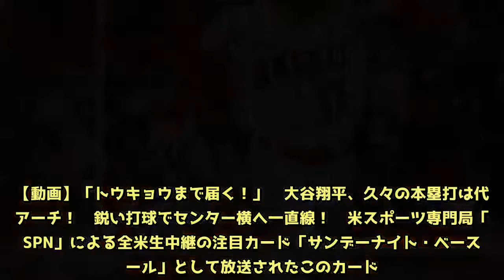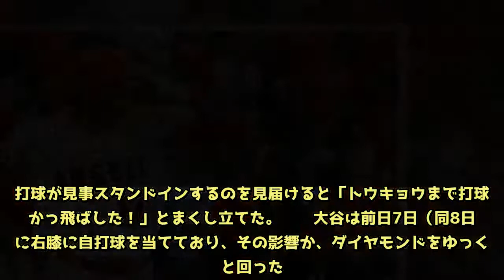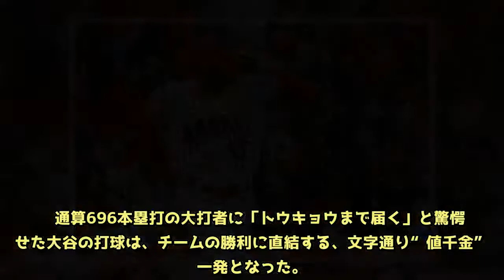【MLB】大谷の代打特大アーチに696発のAロッド驚愕「東京まで打球をかっ飛ばした！」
8日（日本時間9日）本拠地ドジャース戦で、メジャー初となる代打ホームランを放ったエンゼルス大谷翔平投手。同点の7回に中堅席へ運んだ特大決勝アーチに、通算696本塁打＆3115安打を誇る元ヤンキースのアレックス・ロドリゲス氏は「トウキョウまで打球をかっ飛ばした！」と大興奮だった。【動画】「トウキョウまで届く！」　大谷翔平、久々の本塁打は代打アーチ！　鋭い打球でセンター横へ一直線！　米スポーツ専門局「ESPN」による全米生中継の注目カード「サンデーナイト・ベースボール」として放送されたこのカード。実況席には解説としてAロッドことロドリゲス氏と、元米国ソフトボール代表のジェシカ・メンドーサ氏の豪華顔ぶれが揃っていた。  　3-3の7回裏、先頭として代打・大谷が打席に立った。カウント2-2から、ドジャース2番手右腕シャグワが投じた6球目95.8マイル（約154キロ）の内角低め速球を捉えると、打球は中堅スタンドに向かって一直線に伸びた。  　すると、実況を務めたマット・バスガージャン氏が「オオタニが中堅へ打った！　そして入った！」と叫ぶのと同時に、解説のAロッドはグングン伸びる打球に合わせて「Oh! Oh!」と興奮を隠しきれず。打球が見事スタンドインするのを見届けると「トウキョウまで打球をかっ飛ばした！」とまくし立てた。  　大谷は前日7日（同8日）に右膝に自打球を当てており、その影響か、ダイヤモンドをゆっくりと回った。時折、右脚が痛む様子も見受けられたが、この姿がAロッドに1988年ワールドシリーズでドジャースにとって起死回生のホームランが生まれた伝説の瞬間を思い起こさせたようだ。  「1988年ワールドシリーズの時のカーク・ギブソンのように足を引きずりながら、ゆっくりとベースを回っています。これは驚異的なストーリーです。“美”とはこのことです。華麗なスイングです！」  　するとメンドーサ氏も「2ストライクから、あのようなシンプルかつ美しいスイング。球場が大いに沸きましたね」と、内角低めのボールを無駄なく捉えた大谷のスイングを絶賛した。  　通算696本塁打の大打者に「トウキョウまで届く」と驚愕させた大谷の打球は、チームの勝利に直結する、文字通り“値千金”の一発となった。